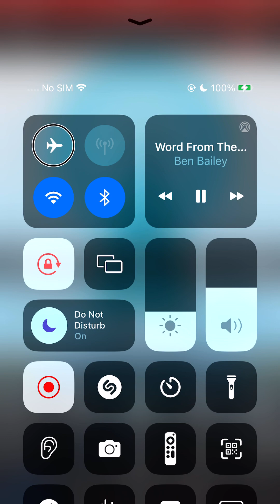A word from the Lord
￼ Answering denominational doctrines￼